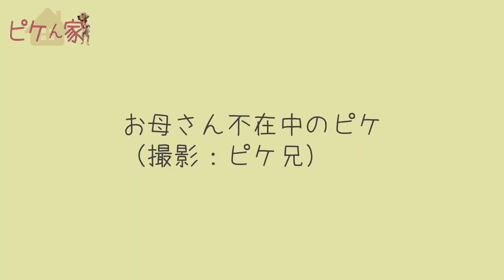【お母さん家出する の巻】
「ピケん家」番外編です。
暖かい目で見守って下さい・・・。